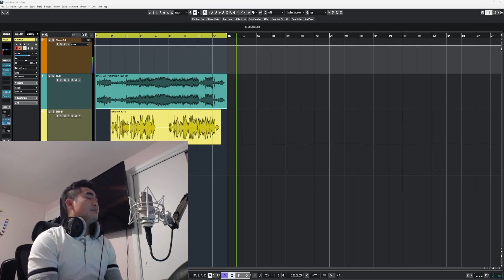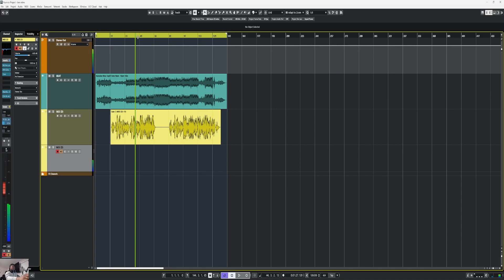CÁCH LƯU PROJECT GỬI CHO NGUỜI KHÁC MIX